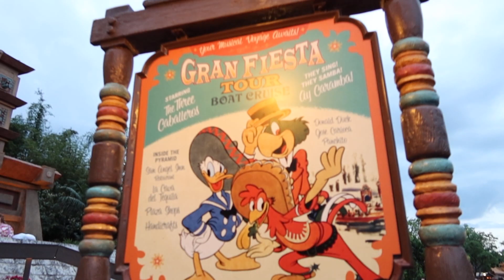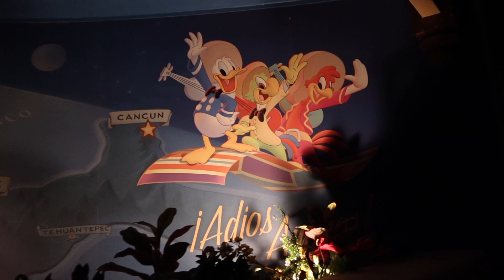Gran Fiesta Tour starring the Three Caballeros- EPCOT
Tour the landmarks around the country of Mexico as Jose and Panchito set out to track Donald down before their big show. This ride takes you on a relaxing boat ride inside the pyramid building of the Mexico pavilion around the World Showcase of EPCOT at Walt Disney World!